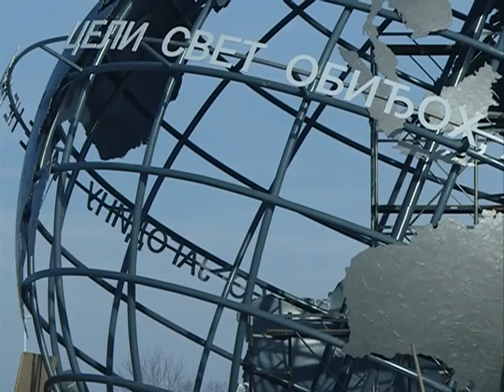Jutarnje ujključenje iz Jagodine - Jelena Lukić - (TV KCN 18.01.2019)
O besplatnom autobuskom prevozu i novom spomeniku Jovanči Miciću u Jagodini u prilogu Kopernikus RTV Jagodine.
novinar: Jelena Lukić
snimatelj: Saša Jović
montaža: Vesna Dobrosavljević Đukanović
proizvodnja: Kopernikus RTV Jagodina